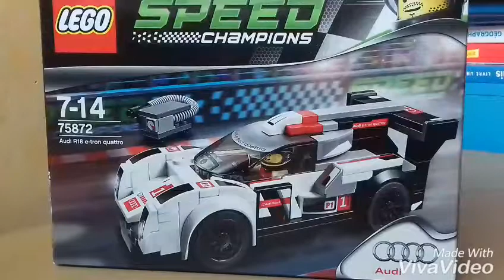LEGO Speed Champions - Audi R18 e-tron quattro - 75872